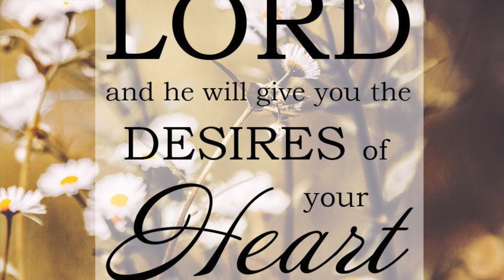UnMet Expectations. Something to Think About!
"Something to Think About" is a Playlist of short videos that give you "Something to Think About"!  They are simply there to give you something to ponder throughout the day!